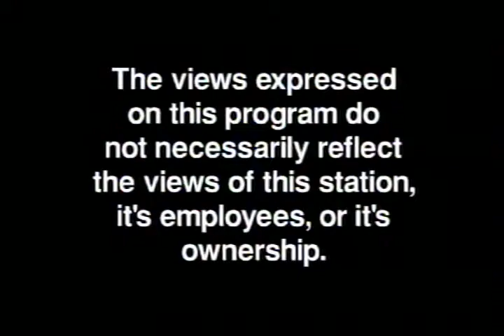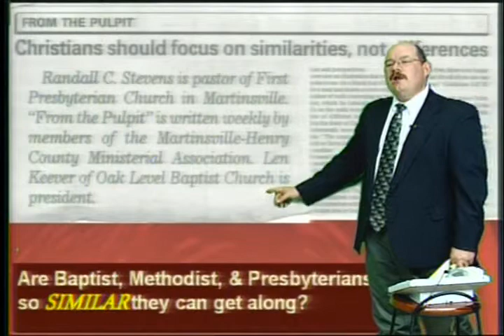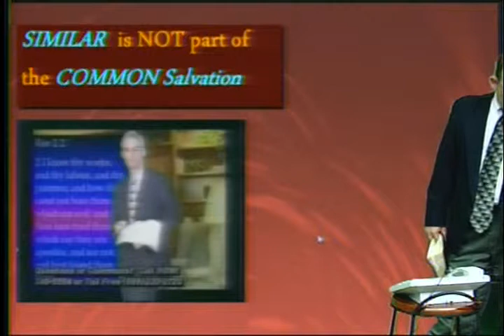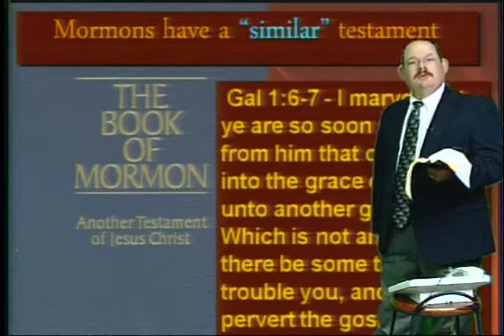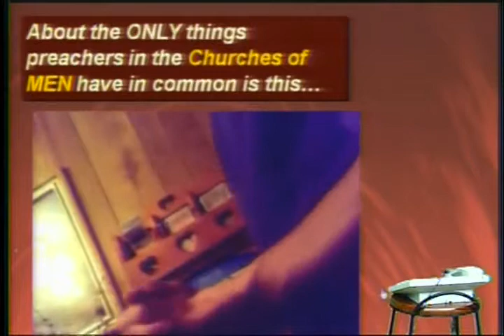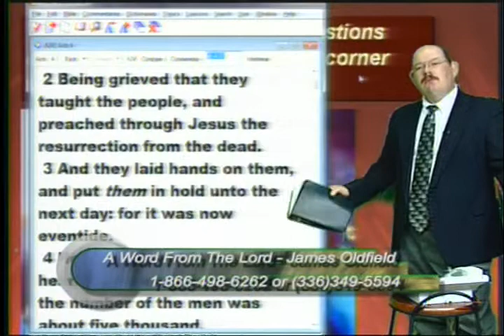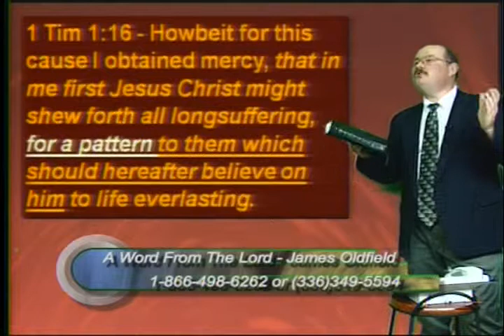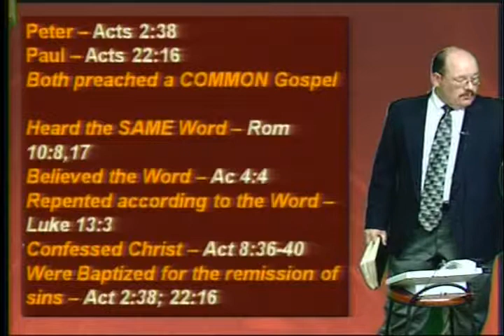All Things Similar - Sep 17, 2009 - AWFTL - FULL episode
All Things Similar